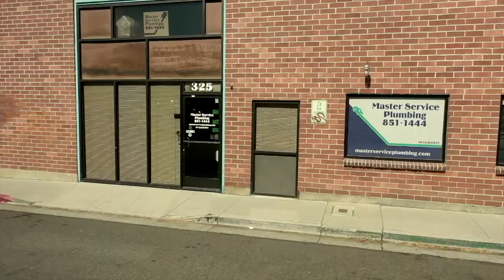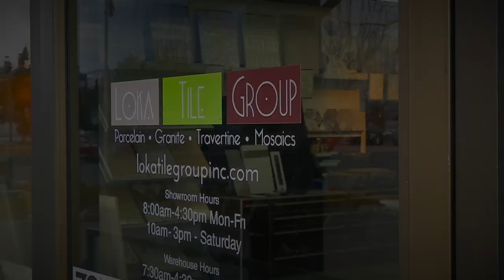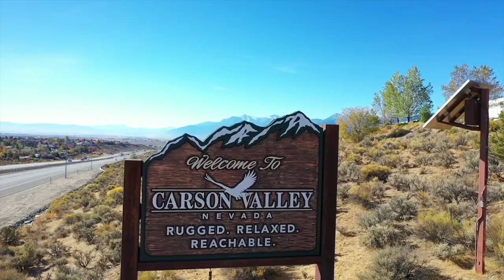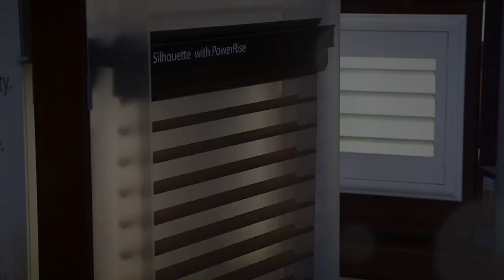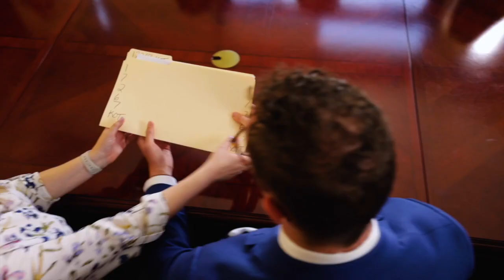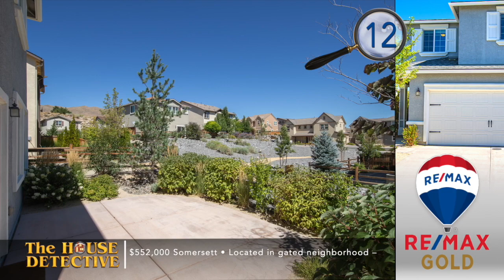November 12th Episode of The House Detective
Some times you have to look past the headlines to find your path. This week on the show we give you a number of reasons why your next home is closer than you think. Lots of new and resale homes on this week's episode of The House Detective.